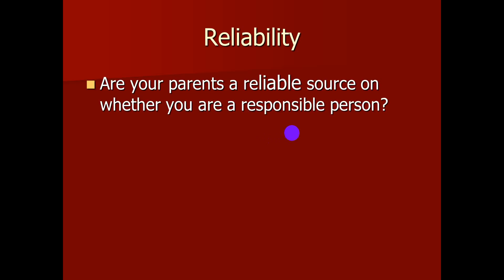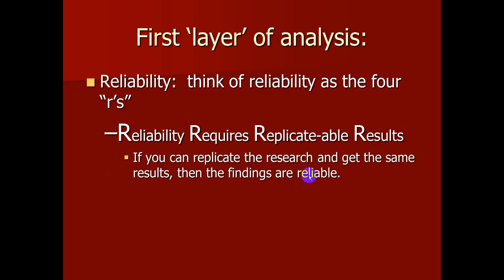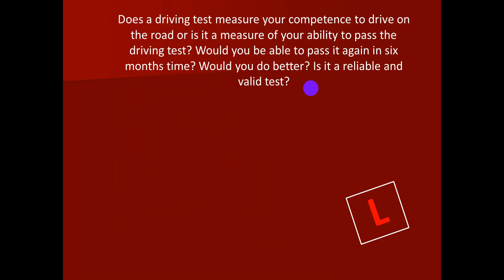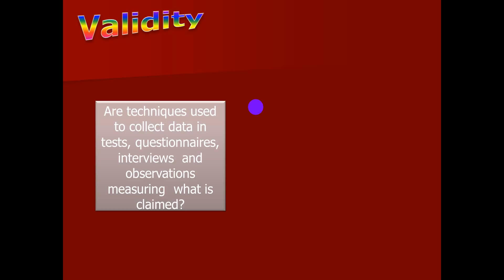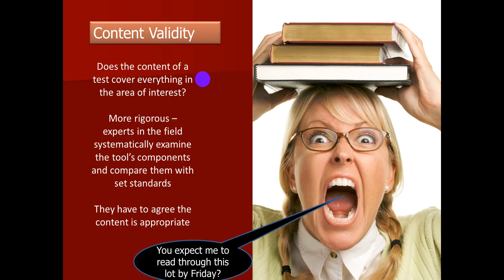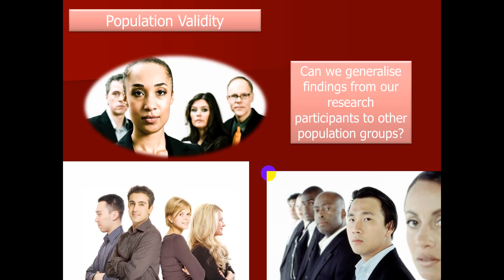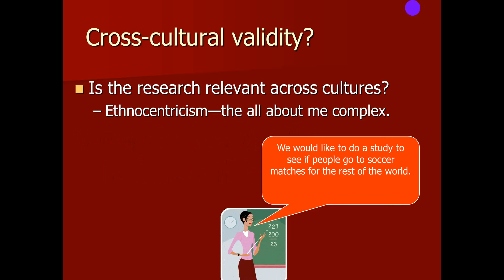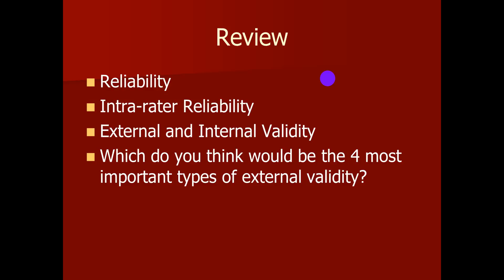Reliability and Validity